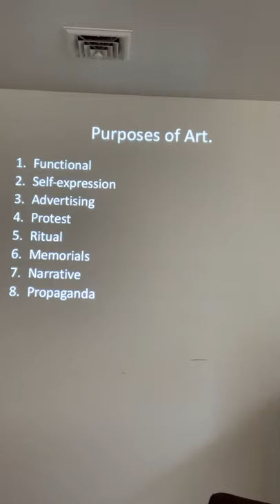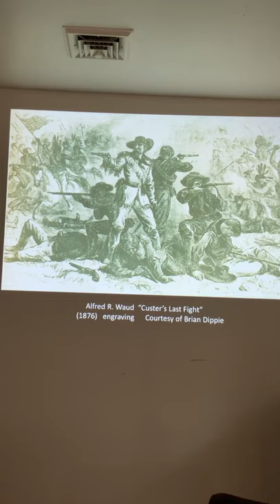July 28, 2020. Death on a Hillside Part 2 by Ranger Michael Donahue